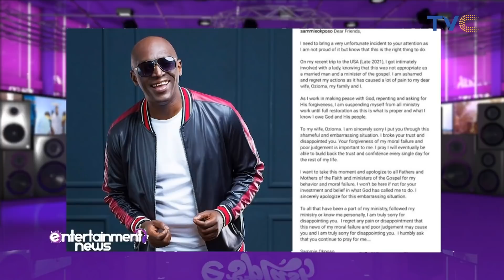🙆🏽 Fans Blast Sammie Okposo For Cheating On His Wife!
Nigerian gospel singer, Sammie Okposo, has tendered a public apology to his wife, Ozioma, for cheating on her while he was in the United States.
This was done via his Instagram page where he stated that he was ashamed of his action and regrets it as it has caused a lot of pain to his wife and family.

ESplashOnTVC || Entertainment Splash January 25th, 2022